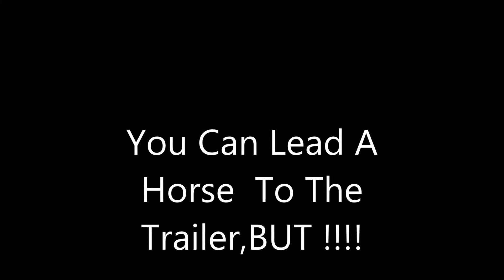Beau going to the fair........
Beau not getting into the trailer.